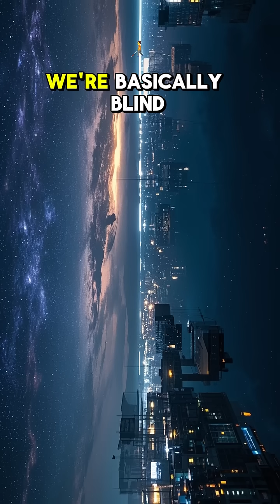You’re Basically Blind in the Milky Way 👀🌌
Even with the best telescopes, we can’t see most of our own galaxy. Why? Cosmic dust blocks the view — making us nearly blind to huge parts of the Milky Way! 🌫️🌌

It’s like trying to map a forest from inside the thickest part. Visible light gets absorbed, but astronomers use infrared and radio waves to peek through the dust and uncover the galaxy’s secrets. 🔭📡

Why does this matter? We’re trying to understand our cosmic home — but we’ve only seen a small fraction of it. Most of the Milky Way is still a mystery. 🕵️‍♂️✨

👁️ Problem: Dust blocks visible light
🔦 Solution: Use infrared & radio telescopes
🌌 Result: Partial view of the Milky Way
🔬 Importance: Galaxy mapping, hidden structures